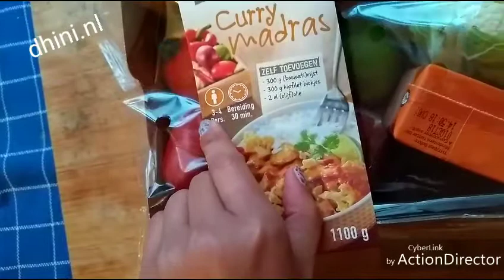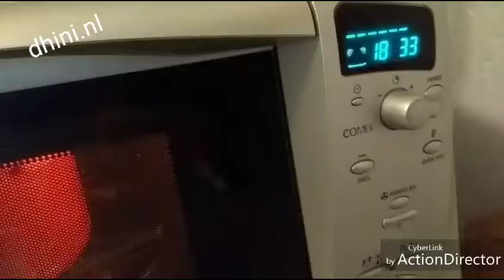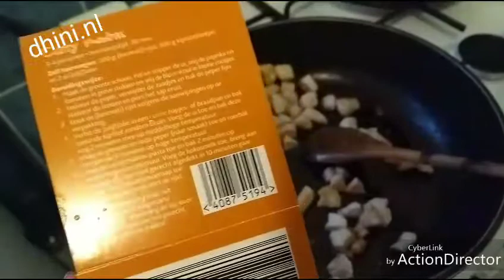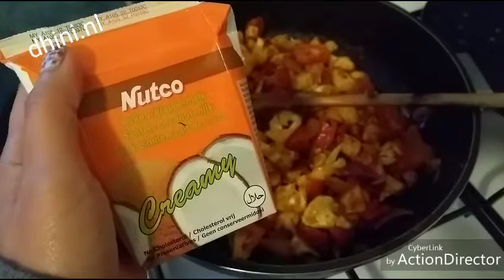Food : Curry Madras gemaakt met Lidl verse pakket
GADGETS :
Nikon D5200